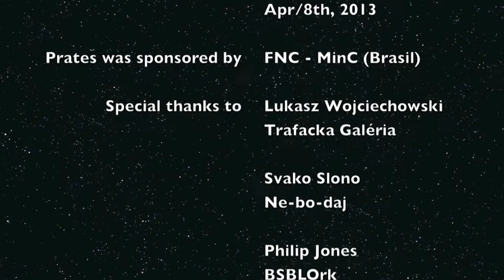Duo 42 first show (Slovak, 2013)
First show of Duo 42, at Trafacka Fotogaléria, Nitra (Slovak), 2013/Apr/8th, where Julo Fujak (Slovak) and Eufrasio Prates (Brasil) freely improvised 3 pieces of experimental music: "Cold Spring in Louvain-La-Neuve", "Maka Grande", "42".

Special thanks to Lukasz Wojciechowski (Trafacka Fotogaléria), Svako Slono (from Ne-bo-daj, who made the video recording), Philip Jones (BSBLOrk, for providing some samples used in "Cold Spring"), Miroslav Ballay (University Constantin the Philosopher) and FNC/MinC - Brasil (for sponsoring Prates trip to Europe).